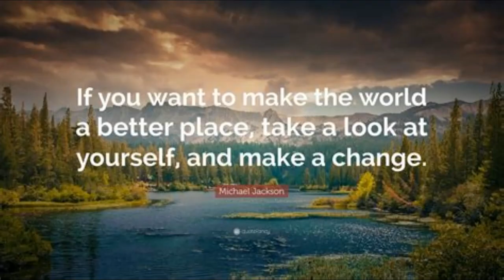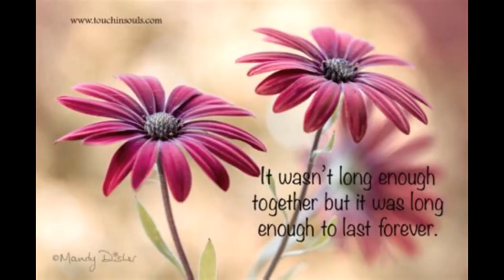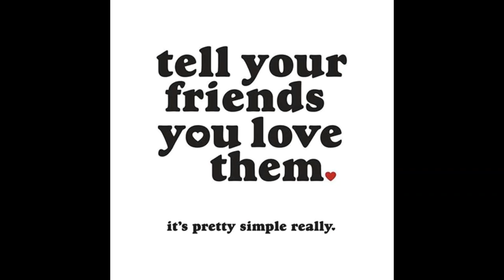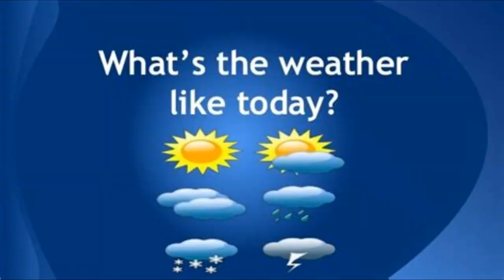Another Cup Of Coffee And A Piece Of Pie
This song is off of the "Now What?? album. I have been working on it since early 2022. I finished it January 2023. It is about friendships, and losing friends. Life is short, have some friends and don't take them for granted. And tell your family and friends you love them and what they mean to you.